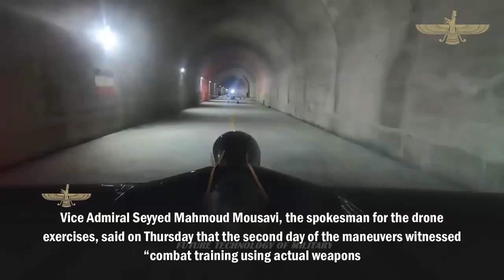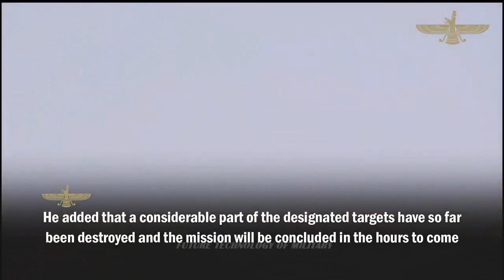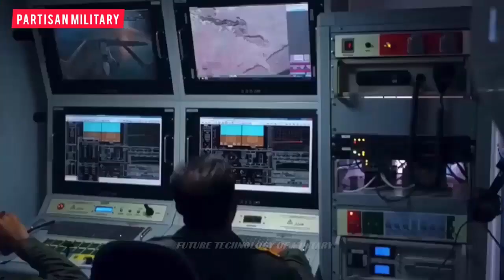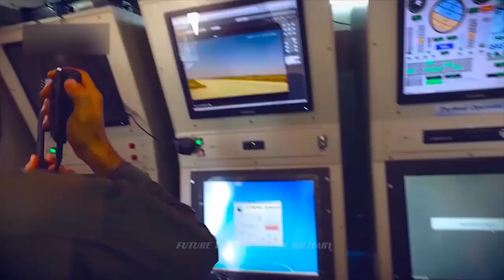Iran Says It Has Long Range Drones That Can Strike Israel: Could That Be True?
The head of Iran’s ground forces claims the regime has developed a long-range suicide drone capable of striking Israel’s Mediterranean coast, according to state-run media outlets. Brigadier General Kiomars Heidari announced that the latest variant of the Arash-1 drone, the Arash-2, was specifically created to target the Jewish state’s Haifa region.

Heidari boasted that “we (Iran) are waiting orders to deploy it one day,” adding that Iran would “reveal its capabilities in future drills.” Tehran’s aggressive rhetoric threatening Israel marks the latest incident in a series of escalations amidst the ongoing Iranian-Israeli “shadow war.”